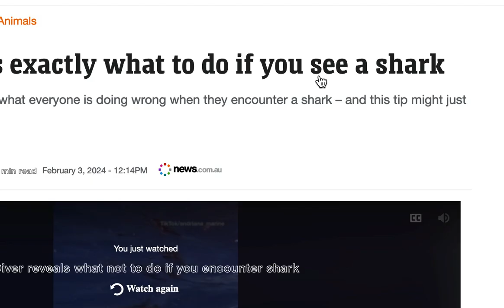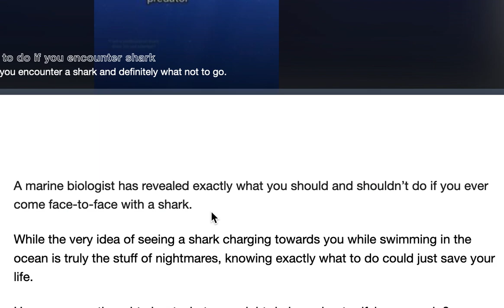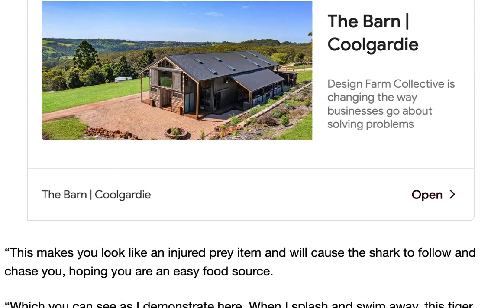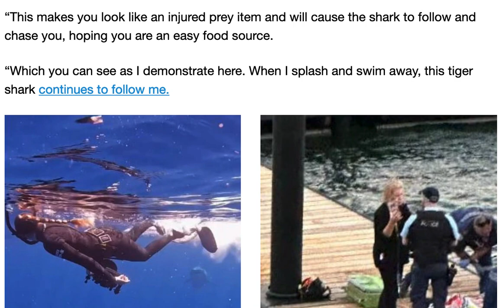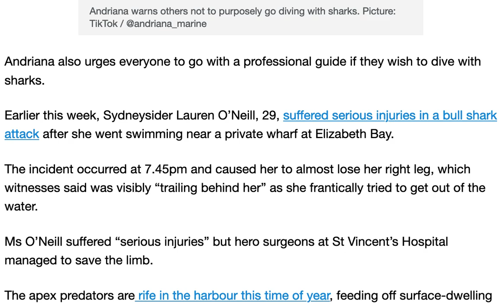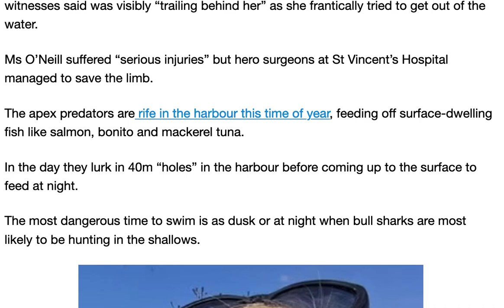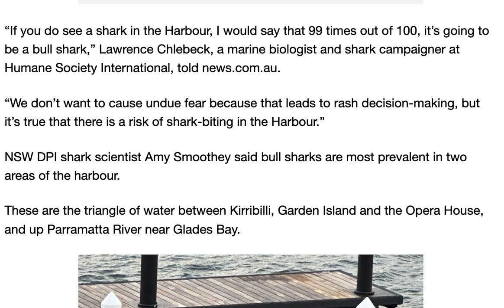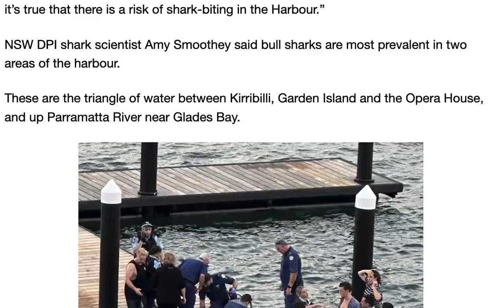Marine biologist Andriana Frangola shows life hack for shark encounters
A help video from Andriana Framgola on tiktok showing what people should do if they encounter a shark. Always swim with an expert.